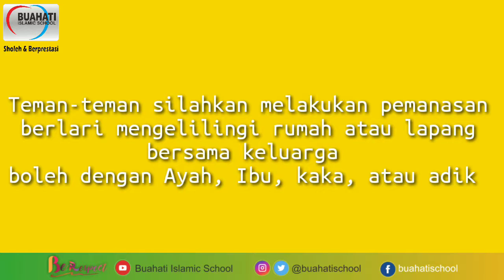PEMBELAJARAN PJOK KELAS 1 PERTEMUAN 5 GERAK NON LOKOMOTOR